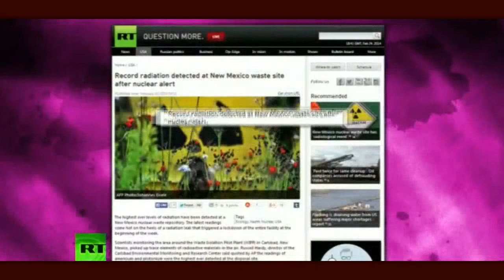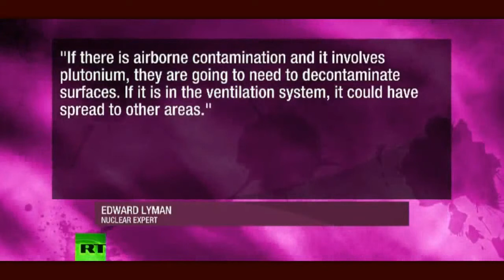Fukushima News 2/25/14:Temporary Cooling System Failure; Japa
Fukushims SFP 4 cooling system failure, Japaj moves forward to make nuclear part of it's permanent energy plan, DoE refuses to divulge the measurements of the radiation leak at  WIPP, New safety study of US reactors "all have problems that cannot be fixed".